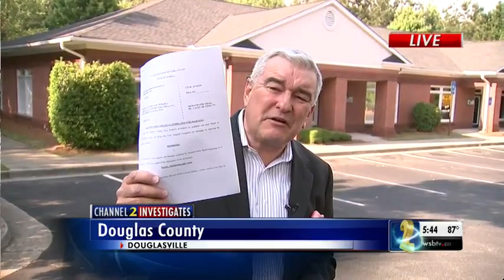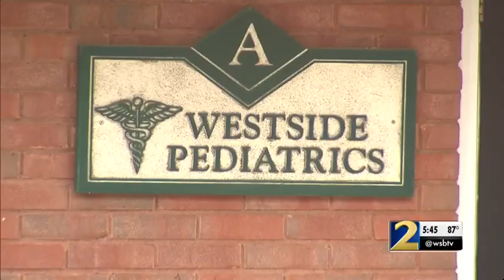Pediatrician accused of groping teen during exam, and it's not the first complaint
Sarah Barber, a 13-year-old honor student, told Strickland that Gluckman made inappropriate contact with her during a sports physical.